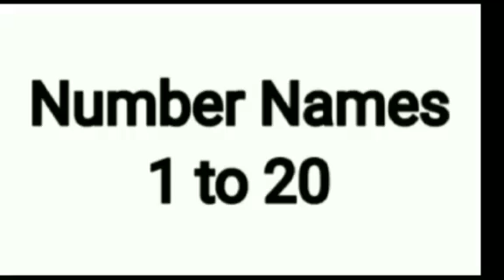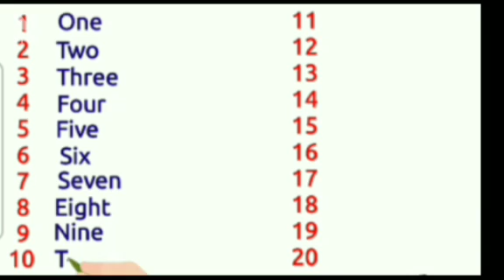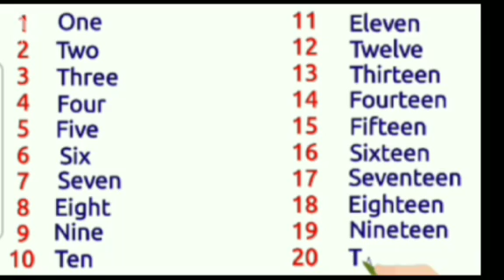Spellings 1 to 20 | number names 1 to 20 | 123 numbers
Number names 1 to 20 | 1 to 20 counting in words | 1 to 20 counting in english